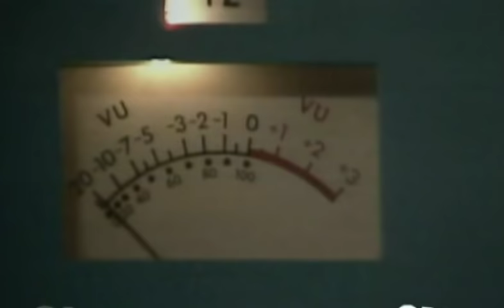Toots & The Maytals Beautiful Woman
this is the original baeutiful woman video rasta new zealand